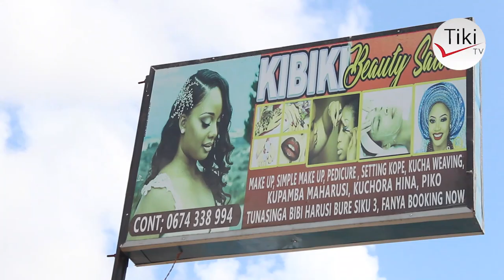MAMBO NI MOTO: KIDUME AJITOSA KUMUOA MWANAMKE ANAYETREND AKITAFUTA MUME NA KU..